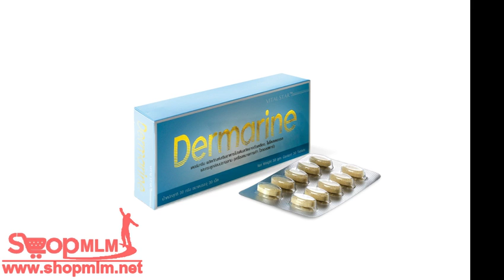Vital Star Dermarine 1,000 mg Premium Pack10